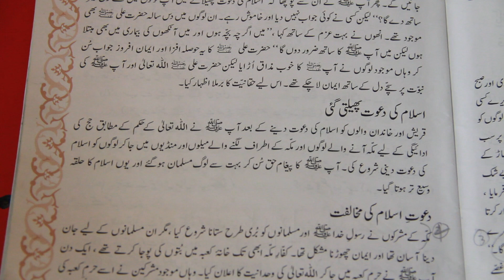Grade lV Islamiat 31-Aug-2020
This video is about Grade lV Islamiat 31-Aug-2020